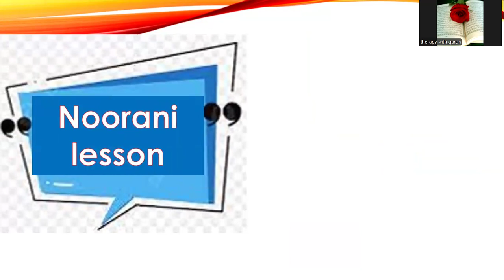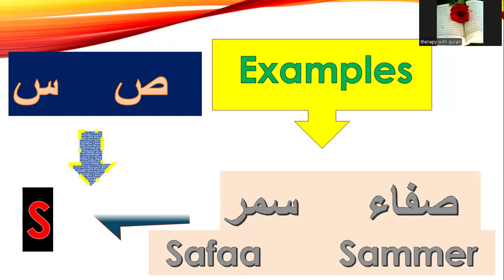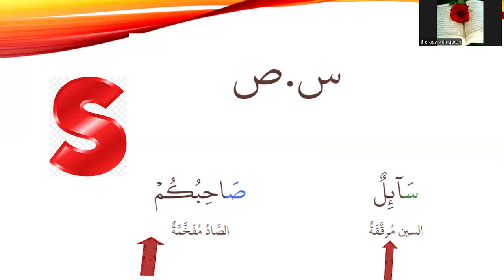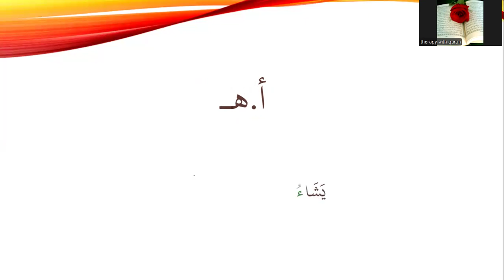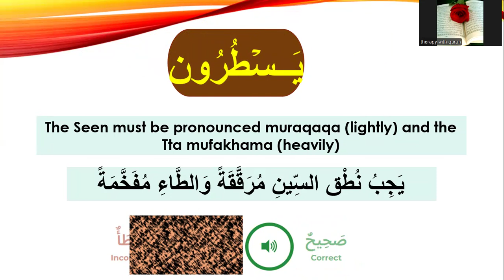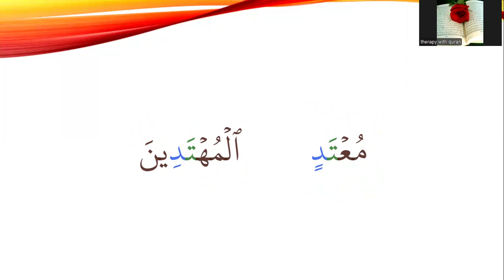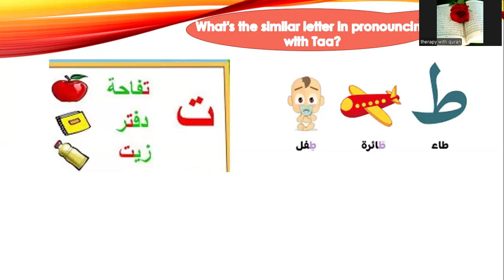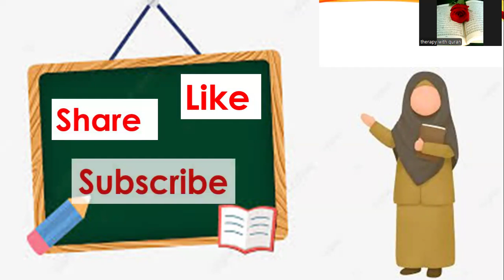The similar letters in pronouncing الحروف المتشابهة نطقا Noorani lesson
In this vedio you will learn many points about the similar letters in pronouncing  الحروف المتشابهة نطقا

Definition     التعريف

Examples  أمثلة